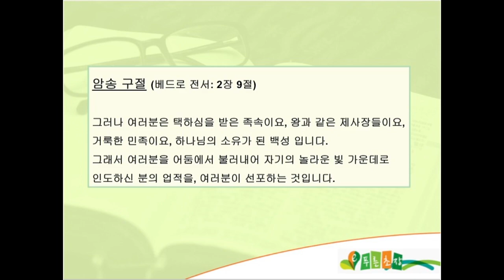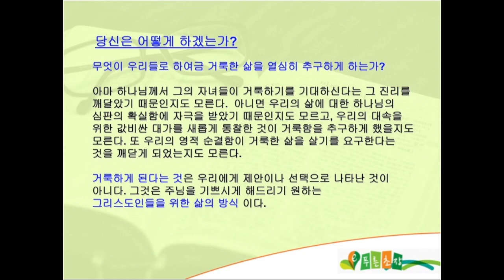BS 092ND2012 final v1